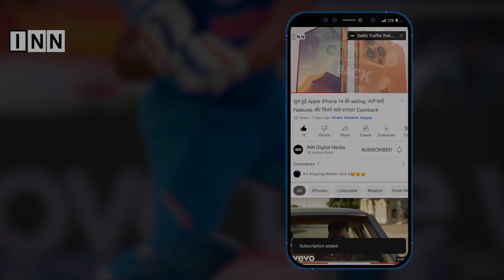चांद के बेहद करीब है Chandrayaan का Vikram Lander, जानें 23 अगस्त तक आगे क्या-क्या होगा